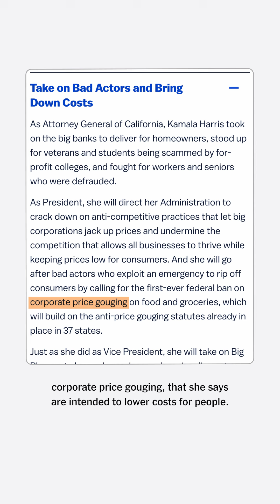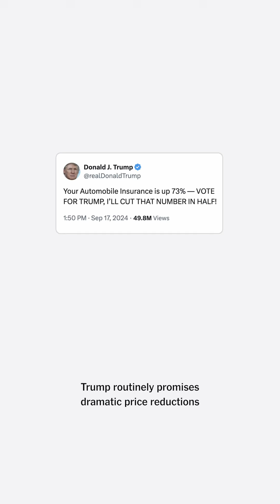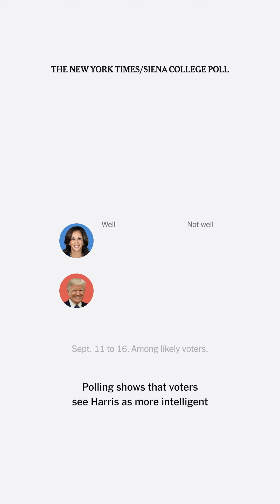The Battle for 3 Million Undecided Voters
Approximately three million undecided voters in seven battleground states will most likely decide the outcome of the 2024 presidential election, and surveys show that these voters are pessimistic about the country’s future. Jonathan Swan, a reporter covering the presidential campaign for The New York Times, examines how these voters are responding to Vice President Kamala Harris and former President Donald J. Trump.

Video by Jonathan Swan, Claire Hogan, Laura Salaberry, David Seekamp and Whitney Shefte for The New York Times